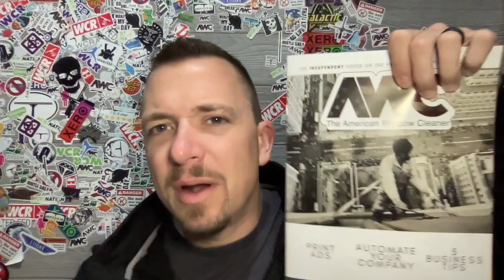Top 5 tips for the new year | WCR Nation EP 238 | A window cleaning podcast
This week on WCR Nation lets talk about some tips to start off the new year. There's always the need to better yourself. You should always be bettering your company. There is no better time to make some changes for the better than the beginning of the year! Well, it's here!